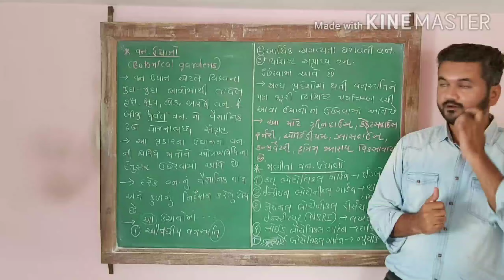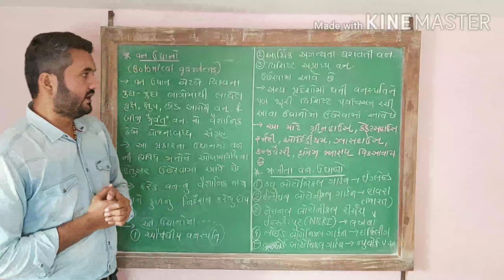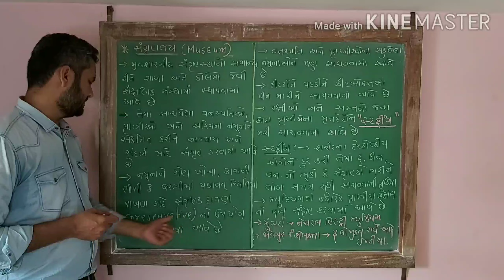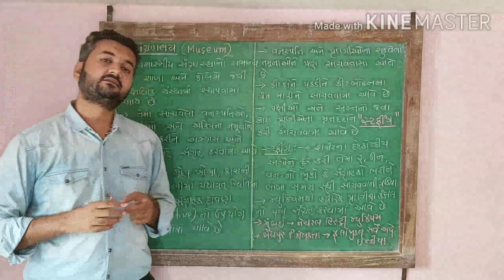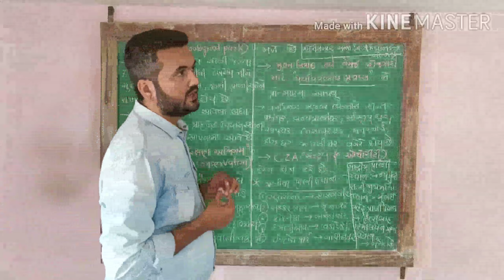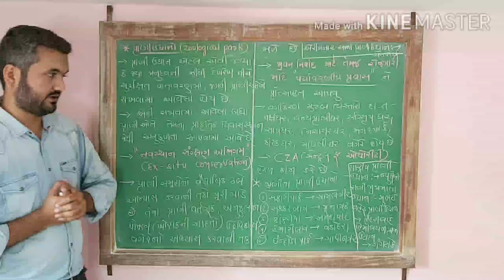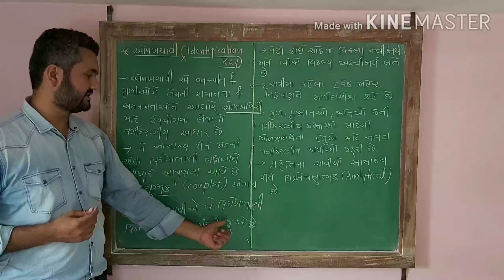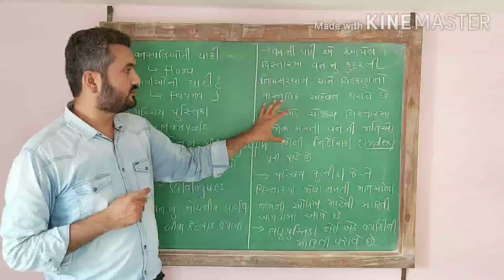11th biology chapter 1 botonical garden,zoological park,museum,taxonomic keys. Lec:9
JJ's biology